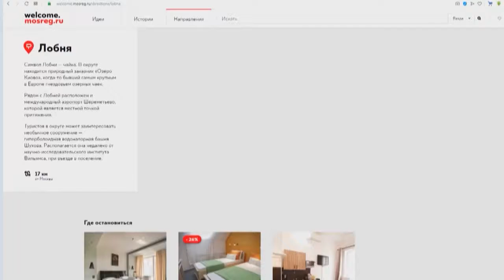В регионе в 4-й раз стартовал губернаторский проект «Зима в Подмосковье»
Первые елочные базары откроются в Московской области уже к середине следующей недели. Всего планируется организовать 260 точек продажи зеленых красавиц. Полным ходом идет подготовка к зимнему туристическому сезону. Культурные и исторические места уже ждут жителей и туристов. В регионе в рамках популярного губернаторского проекта «Зима в Подмосковье» пройдут уникальные выставки, фестивали и ярмарки. Уже сейчас открывают катки, обустраивают трассы для катания на лыжах, горки для спуска на санках и тюбингах. С 1 декабря все муниципалитеты будут празднично украшены в едином стиле проекта. В Подмосковье будет организована 61 новогодняя продуктовая ярмарка, а также фудкорты, продажа товаров народных художественных промыслов. Во время праздников жителей и гостей будет встречать Дед Мороз, на площадках – играть новогодний плейлист. Для детей организуют программу выходного дня, будет анимация, соревнования и многое другое. Одним словом, организаторы обещают, скучать не придется. Выбрать подходящий вариант отдыха на новогодние каникулы можно на сайте Комитета по туризму Московской области.  (12+)